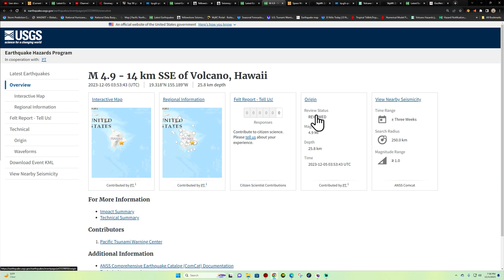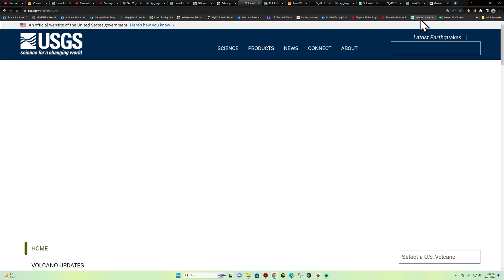4.9 Earthquake Near Kīlauea volcano Hawaii. MON night 12/4/2023